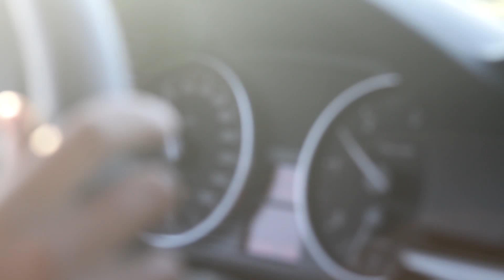Galifornia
Surf trip in Galicia June '14